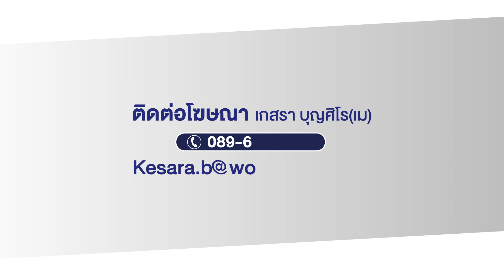"เรืองไกร" ยื่นซ้ำยุบพรรคก้าวไกล แก้ ม.112 l สดข่าวเที่ยง l 1 ก.พ. 67